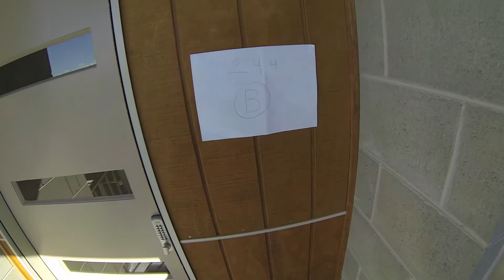Getting Around Hobart, Tasmania | 2013 | GoPro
Skateboarding around Hobart, Tasmania during my first few days abroad. Filmed using a GoPro Hero 3 Black Edition. Edited using GoPro Studio and iMovie.